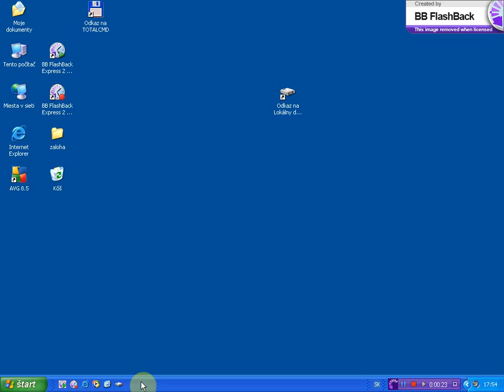odkaz pevny disk v panely uloh x264 WXP Softimex WindowsXP Kmet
WindowsXP Kmet Softimex